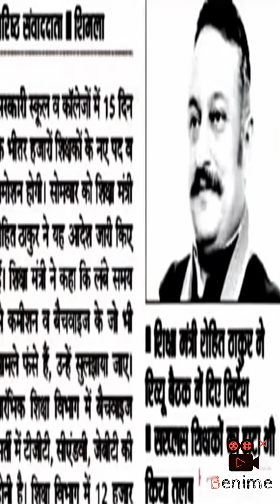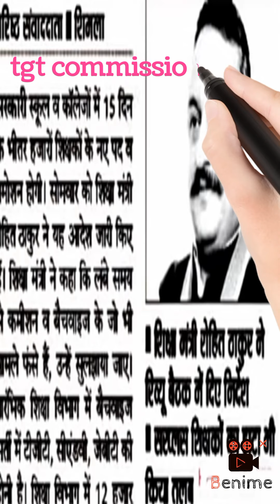good luck upcoming tgt commission vacancy 2023